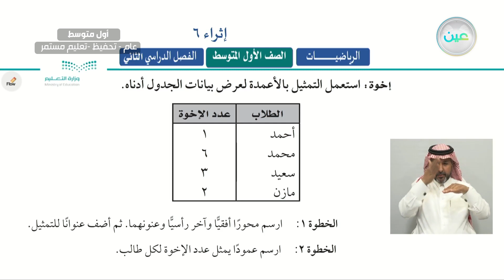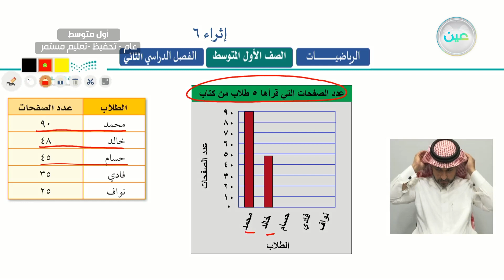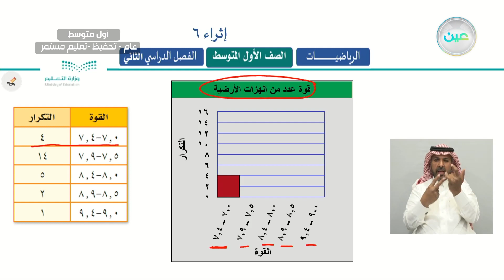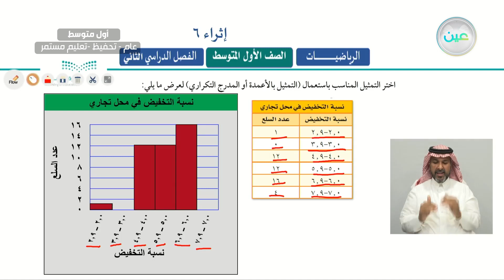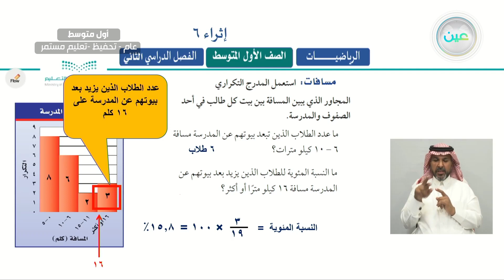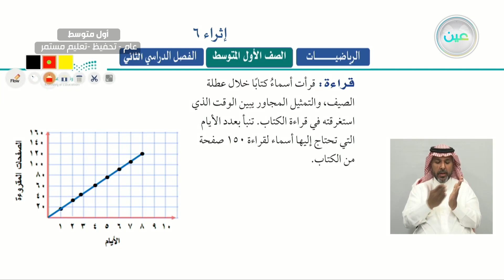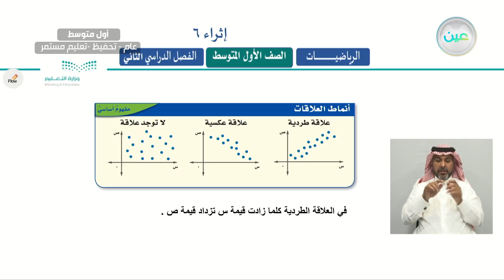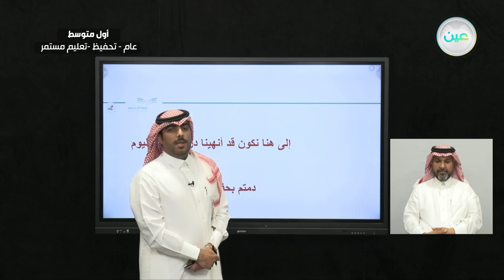إثراء 6 - الرياضيات - أول متوسط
الحصة الثالثة - الأربعاء- الأسبوع الثاني عشر - أول متوسط